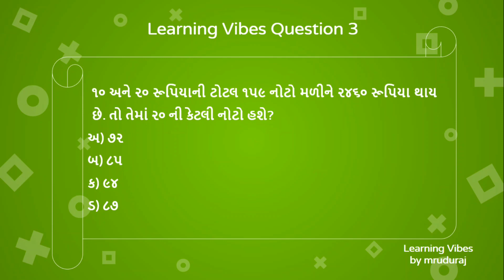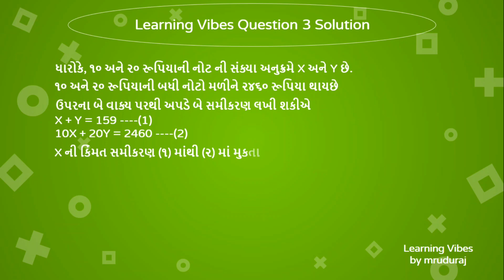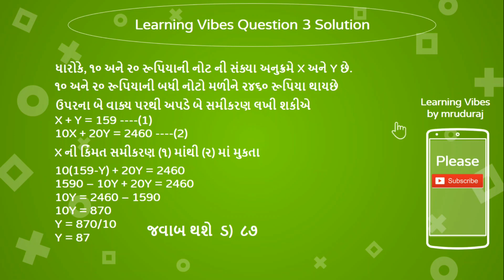competitive exam reasoning question and answer | learning vibes question 3 gujrati, by mruduraj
competitive exam reasoning question and answer in Gujarati, learning vibes question 3 gujrati. Find the number in sequence.
ક્રમ માં આવતો આગલો નંબર શોધો